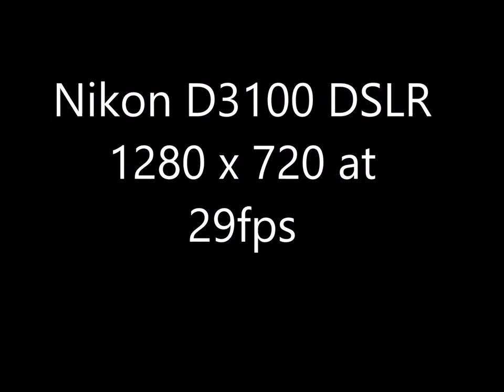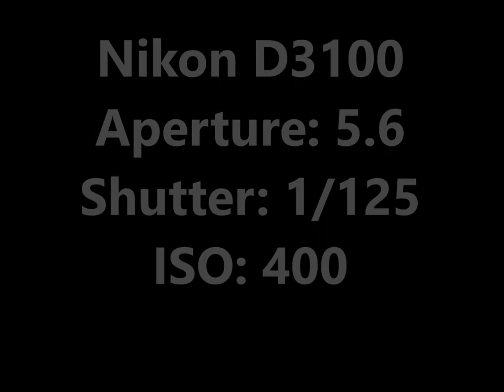iPhone 5s vs Nikon 3100 DSLR Video and Photo test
iPhone 5s and Nikon 3100 Videos and Photos comparison, here all Videos and Photos are taken on Automatic mode so, I haven't done any adjustment on both devices.